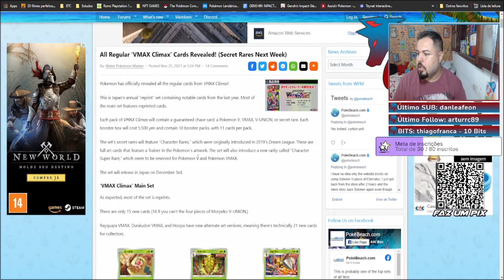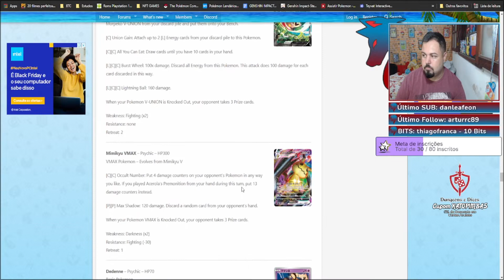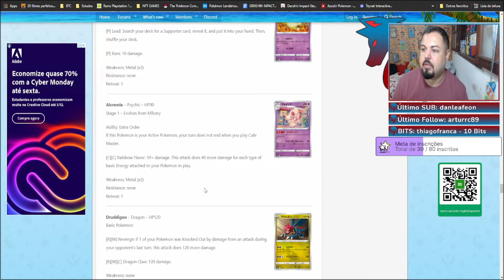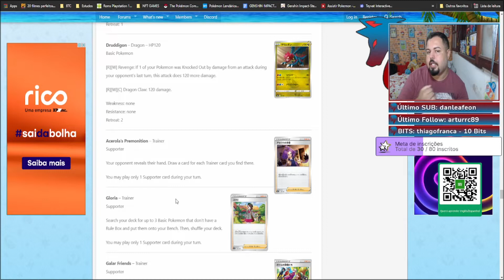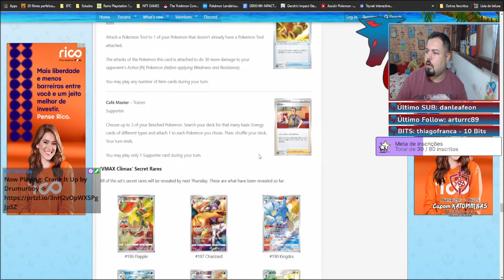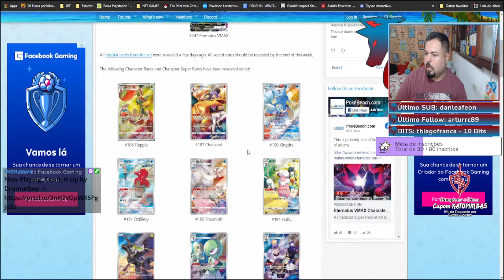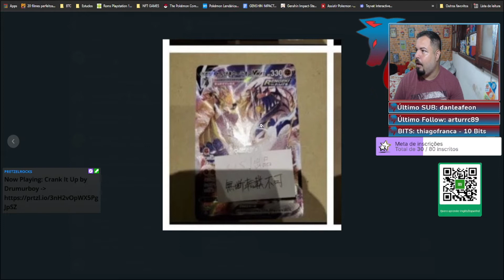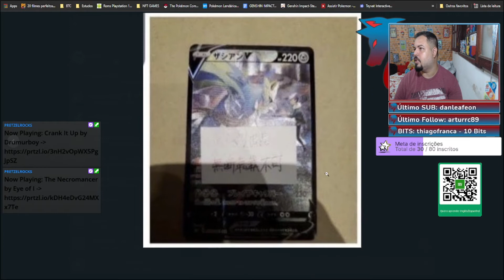A COLEÇÃO QUE VAI TE LEVAR A FALÊNCIA - NINJA NEWS #50